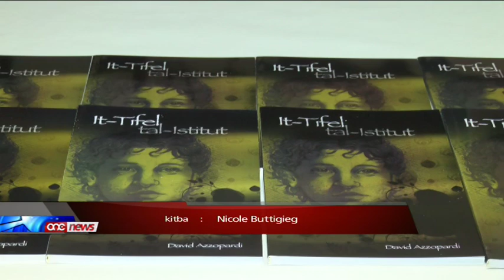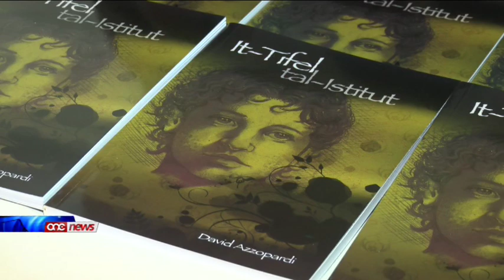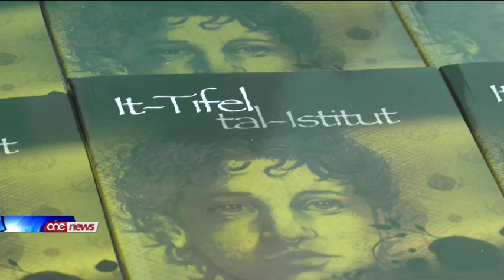David Azzopardi, l-awtur tal-ktieb "It-Tifel tal-Istitut"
Illum tniedha il-ktieb It-Tifel tal-Istitut. Dan il-ktieb huwa dwar tifel li spicca jghix fl-istitut. Ghal din it-tnedija attendiet il-ministru Marie Louise Coleiro Preca  fejn tkellmet  dwar l-impenn tal-gvern li ghalih iqis it-tfal fic-centru tal-politika tas-solidarjeta socjali.